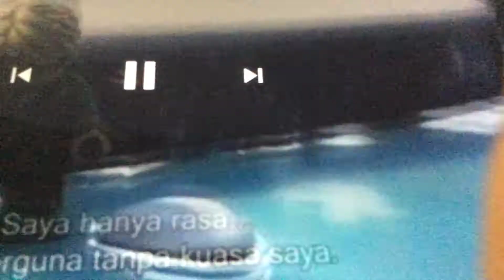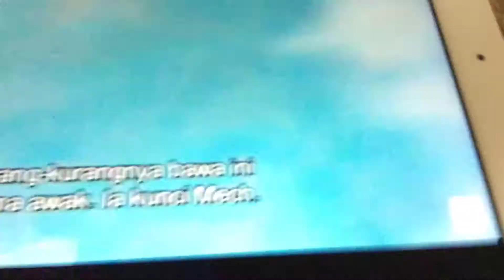Ninjago season 11 episode 18 An unlikely ally part 3